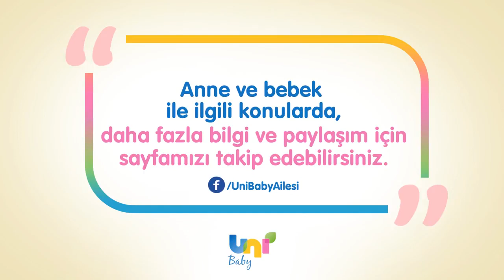Bebeğime kaçıncı ayda kemik suyu verebilirim?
Çocuk Sağlığı ve Hastalıkları Uzmanı Dr. Murat Palabıyık Uni Baby canlı yayınında bebekler hangi aydan sonra kemik suyu verilebileceğini anlattı.